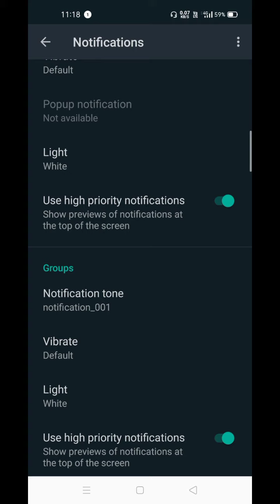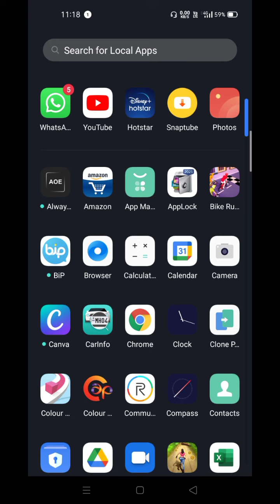whatsapp.notification how to whatsapp notification off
WhatsApp notification off kaise kare puri jankari with